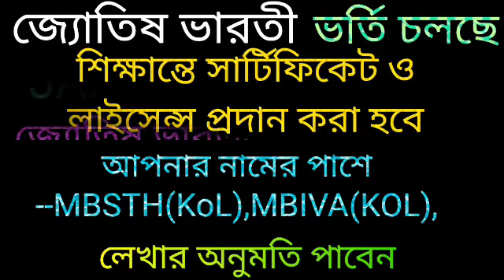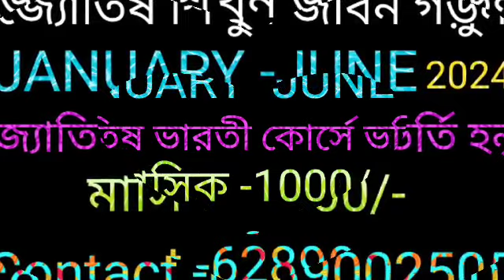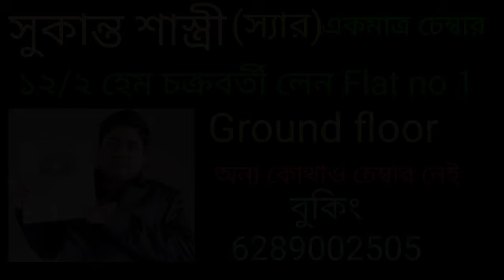বৃশ্চিক রাশি 24 শে নভেম্বর শুক্রবার রাশিফল 5 টি সুখবর নিশ্চিত পাবেন 💯 লটারি জেতার সুযোগ 2 টি সতর্কতা